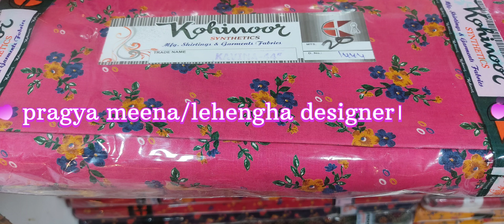cotton ke fabric ka new collection#part-2#9571714701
thanks for watchingon this channel and watching this video,
So please change it.
Your single support is
You are 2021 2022. ok till

Hello friends
My_Name_is-] pragya Meena]
This is my first blog. i am just starting my youtube
Travel with this blog. I'1l here on this channel
We provide you the best travel blogs that you will love. In
For starters, I really need your support. if you have
fell on this channel and watching this video,
Your single support is very important to me. Thank You
my_first_vlog

ghaoon partywear 2colour ke party wear lehenghe#kali bale lehenghe#2022ke new dijain ke lehenghe#
vlauj ki katting & steching

lehenghe ki latkan ki cutting&steching#girls top#lehengho ki cutting
&steching#salbar  kurta ki cutting &steching
palaja,sakrat,umbrella cut lehenghe ki cutting &steching

my second log
patiyala salbar#kurta
ki cutting aur stitching
my first vlog
being a vlogger
Pragya meena
Meena pragya
meena lehenghe
magji ke lehenghe

Hello friends
My_Name_is-] pragya Meena]

my second log
patiyala salbar#kurta
my first vlog
being a vlogger
Pragya meena
Meena pragya
meena lehenghe
magji ke lehenghe

kali bale cotton ke lehenghe
2colour ke lehenghe
slbar kurta
girls tops
blauj new dijain
2colour ke lehenghe
slbar kurta
girls tops
blauj new dijain